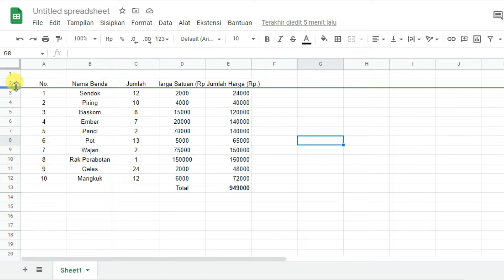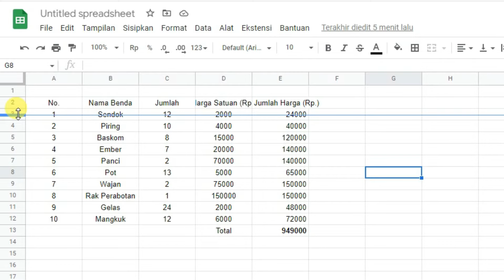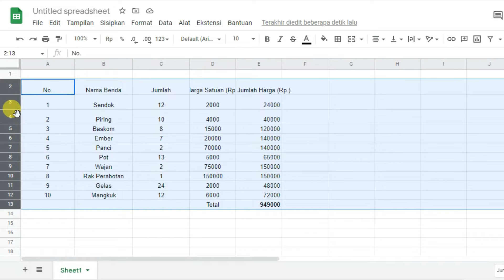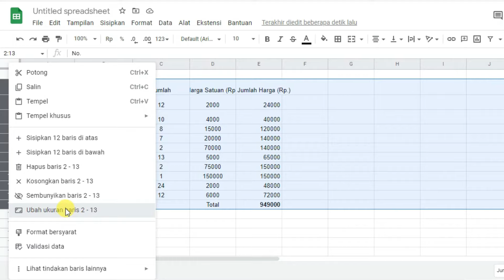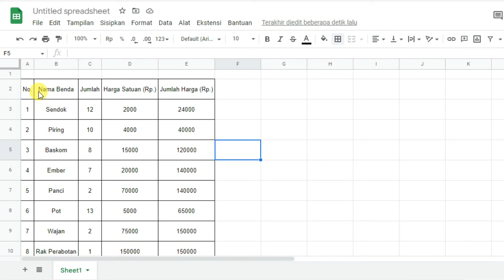Cara Mengatur atau Mengubah Ukuran Baris dan Kolom Spreadsheet Google Sheet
Video tutorial ini membahas bagaimana cara mengubah ukuran tinggi baris dan lebar kolom spreadsheet pada Google sheets. Ukuran yang dimaksud yaitu sesuai dengan keinginan (semua diatur sama) dan ukuran yang disesuaikan dengan panjang teks di dalam selnya.